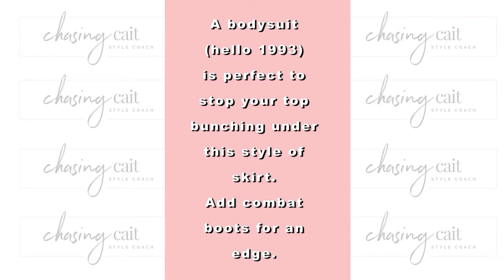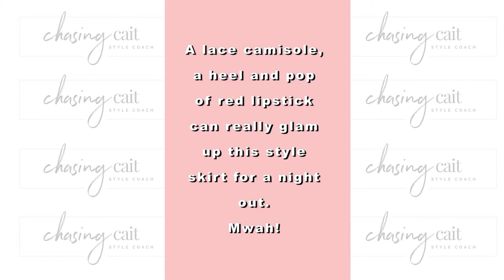1 item 4 ways: The Slip Skirt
Love the idea of this classic 90's style skirt but not sure how to make it work in your 2021 wardrobe?
I've got 4 different ways to style this classic midi skirt, that will easily work into your everyday life.